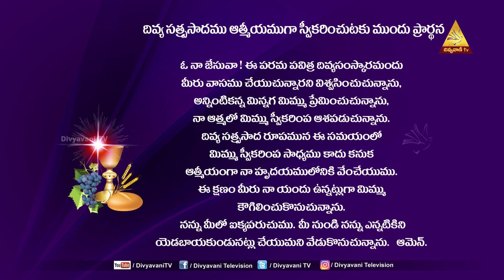HOLY MASS | FR.G.ANIL KUMAR SVD | దేవుని పిలుపు యొక్క ప్రాముఖ్యత | 6 JULY 22 | 6AM | DIVYAVANI TV